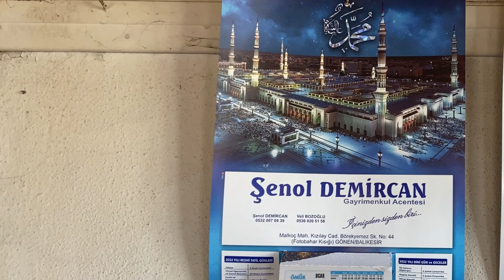MUHTEŞEM KÖY İÇİNDE ARSA 952m2 GÖNENE 13kilometre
Merhaba Sevgili
Yotube İzleyicilerim;
Yerlerimizin Detaylıca Bilgileri Videolarımız İçinde Mevcuttur.. Fiyat Bilgilerimizde Açıklamalar Bölümü Olan Burada Mevcuttur ..Alt Bölüm de Yazan Ofis Adresimiz’dir
Anlayışınız İçin Teşekkürü Bir Borç Bilirim
Kalın Sağlıcakla

FİYAT 225.000₺

OFİS ADRESİMİZ
BALIKESİR Gönen
Malkoç Mahallesi
Kızılay Cad.Börek Yemez  Sok. No 41/1
     İsmimiz ile….
Şenol DEMİRCAN
GAYRİMENKUL ACENTESİ
(Gönen Tapu Müdürlüğü Yanı Foto BAHAR Arası)

𝐒𝐄𝐕𝐆𝐈̇𝐋𝐈̇ 𝐓𝐀𝐊𝐈̇𝐏𝐂̧𝐈̇𝐋𝐄𝐑𝐈̇𝐌..

𝐁𝐞𝐧 𝐒̧𝐞𝐧𝐨𝐥 𝐃𝐄𝐌𝐈̇𝐑𝐂𝐀𝐍 𝟏𝟗𝟖𝟔 𝐁𝐀𝐍𝐃𝐈𝐑𝐌𝐀 𝐃𝐨𝐠̆𝐮𝐦𝐥𝐮𝐲𝐮𝐦 𝐁𝐀𝐋𝐈𝐊𝐄𝐒𝐈̇𝐑 𝐆𝐨̈𝐧𝐞𝐧𝐥𝐢𝐲𝐢𝐦 𝐕𝐞 𝐌𝐞𝐦𝐥𝐞𝐤𝐞𝐭𝐢𝐦𝐝𝐞 𝐁𝐮̈𝐲𝐮̈𝐝𝐮̈𝐦, 𝐁𝐮̈𝐲𝐮̈𝐦𝐞𝐲𝐞 𝐝𝐞 𝐃𝐞𝐯𝐚𝐦 𝐄𝐝𝐢𝐲𝐨𝐫𝐮𝐦, 𝐈̇𝐤𝐢 𝐊𝐢𝐳 𝐁𝐚𝐛𝐚𝐬𝐢𝐲𝐢𝐦 𝐜̧𝐨𝐤 𝐒̧𝐮̈𝐤𝐮̈𝐫.. “𝐒̧𝐞𝐧𝐨𝐥 𝐃𝐄𝐌𝐈̇𝐑𝐂𝐀𝐍” 𝐆𝐚𝐲𝐫𝐢𝐦𝐞𝐧𝐤𝐮𝐥 𝐀𝐜𝐞𝐧𝐭𝐞𝐬𝐢 𝐀𝐝𝐢 𝐀𝐥𝐭𝐢𝐧𝐝𝐚 𝐇𝐢𝐳𝐦𝐞𝐭 𝐕𝐞𝐫𝐦𝐞𝐤𝐭𝐞 𝐎𝐥𝐮𝐩.𝐀𝐲𝐧𝐢 𝐙𝐚𝐦𝐚𝐧 𝐝𝐚 𝐓𝐚𝐫𝐢𝐦 𝐯𝐞 𝐇𝐚𝐲𝐯𝐚𝐧𝐜𝐢𝐥𝐢𝐤 𝐈̇𝐬̧𝐢 𝐢𝐥𝐞 𝐝𝐞 𝐌𝐞𝐬̧𝐠𝐮𝐥 𝐁𝐮𝐥𝐮𝐧𝐦𝐚𝐤𝐭𝐚𝐲𝐢𝐦

𝐒𝐢𝐳 𝐃𝐞𝐠̆𝐞𝐫𝐥𝐢 𝐓𝐀𝐊𝐈̇𝐏𝐂̧𝐈̇𝐋𝐄𝐑𝐈̇𝐌𝐄..

𝐄𝐧 𝐆𝐮̈𝐳𝐞𝐥 𝐯𝐞 𝐄𝐧 𝐈̇𝐲𝐢 𝐊𝐨𝐬̧𝐮𝐥𝐝𝐚 𝐇𝐢𝐳𝐦𝐞𝐭 𝐕𝐞𝐫𝐞𝐛𝐢𝐥𝐦𝐞𝐤 𝐢𝐜̧𝐢𝐧 𝐇𝐞𝐫 𝐆𝐞𝐜̧𝐞𝐧 𝐆𝐮̈𝐧 𝐁𝐢𝐫 𝐎̈𝐧𝐜𝐞𝐤𝐢 𝐆𝐮̈𝐧𝐝𝐞𝐧 𝐃𝐚𝐡𝐚 𝐂̧𝐨𝐤 𝐀𝐳𝐢𝐦 𝐢𝐥𝐞 𝐂̧𝐚𝐥𝐢𝐬̧𝐢𝐲𝐨𝐫𝐮𝐦.. 𝐁𝐞𝐧𝐢𝐦 𝐈̇𝐜̧𝐢𝐧 𝐒𝐚𝐦𝐢𝐦𝐢𝐲𝐞𝐭 𝐎̈𝐧𝐝𝐞 𝐆𝐞𝐥𝐢𝐫, 𝐢𝐬̧𝐭𝐞 𝐁𝐮 𝐘𝐮̈𝐳𝐝𝐞𝐧 𝐒𝐚𝐦𝐢𝐦𝐢 𝐨𝐥𝐦𝐚𝐤 𝐄𝐧 𝐁𝐮̈𝐲𝐮̈𝐤 𝐊𝐞𝐫𝐚𝐦𝐞𝐭𝐭𝐢𝐫,𝐁𝐢𝐫𝐚𝐤𝐢𝐧 𝐔𝐜̧𝐦𝐚𝐤 𝐊𝐮𝐬̧𝐥𝐚𝐫𝐚 𝐌𝐮̈𝐧𝐡𝐚𝐬𝐢𝐫 𝐨𝐥𝐬𝐮𝐧.. 𝐁𝐮 𝐏𝐋𝐎𝐓𝐅𝐎𝐑𝐌𝐃𝐀 ; 𝐁𝐚𝐧𝐚 𝐃𝐞𝐬𝐭𝐞𝐤 𝐕𝐞𝐫𝐝𝐢𝐠̆𝐢𝐧𝐢𝐧𝐢𝐳 𝐈̇𝐜̧𝐢𝐧 𝐒̧𝐮̈𝐤𝐫𝐚𝐧’𝐥𝐚𝐫𝐢𝐦𝐢 𝐈̇𝐥𝐞𝐭𝐢𝐲𝐨𝐫𝐮𝐦..

☎️𝐈̇𝐫𝐭𝐢𝐛𝐚𝐭 𝐧𝐮𝐦𝐚𝐫𝐚𝐦; 𝟎𝟓𝟑𝟐 𝟎𝟔𝟕 𝟎𝟗 𝟑𝟗
𝐒𝐞𝐯𝐠𝐢,𝐒𝐚𝐲𝐠𝐢,𝐇𝐨𝐬̧𝐠𝐨̈𝐫𝐮̈ 𝐇𝐞𝐩𝐢𝐦𝐢𝐳 𝐢𝐜̧𝐢𝐧.. 𝐒𝐚𝐠̆𝐥𝐢𝐜𝐚𝐤𝐥𝐚 𝐊𝐚𝐥𝐢𝐧🙋‍♂️